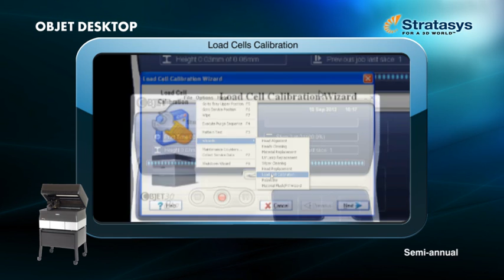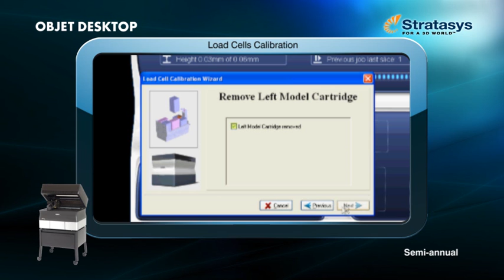DESKTOP Load Cells Calibration